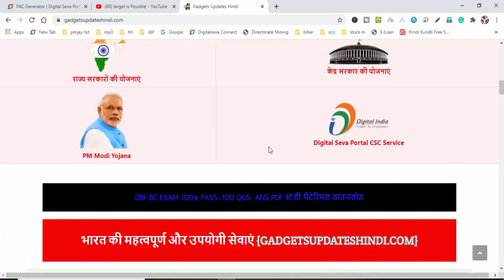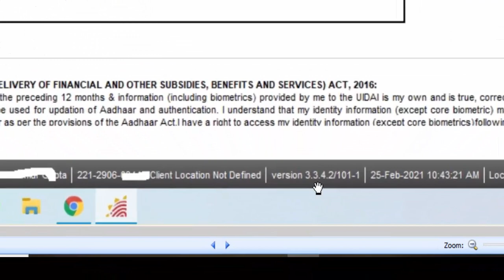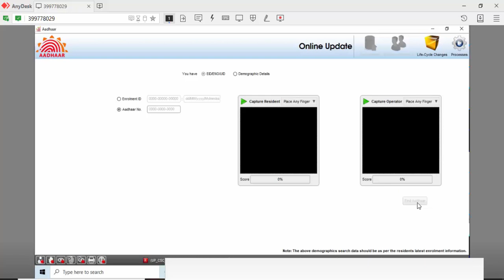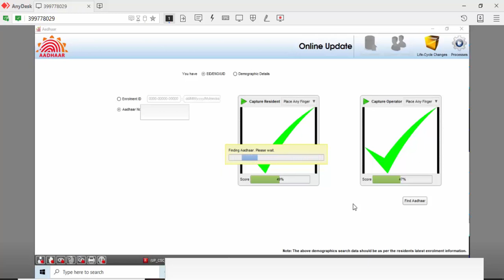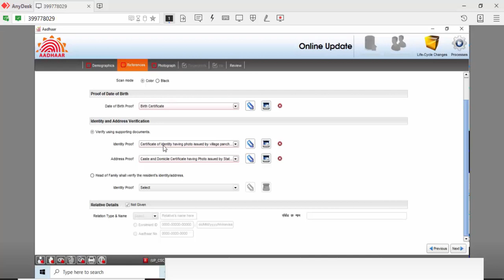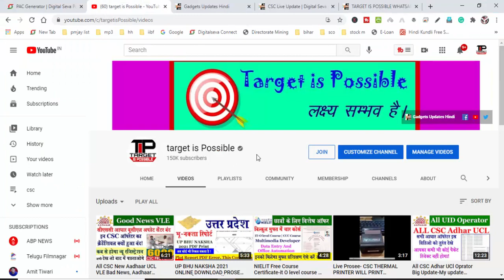All CSC VLE Aadhaar UCl Opreter launch new version software 3.3.4.2/101-1 Live New Update All Vle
हमारे टेलीग्राम ग्रुप से जुड़े All CSC VLE Aadhaar UCl Opreter launch new version software 3.3.4.2/101-1 Live New Update All Vle
आप देश के किसी भी हिस्से में कॉमन सर्विस सेंटर CSC संचालन करते हैं| तो आप इस टेलीग्राम ग्रुप से अवश्य जुड़े-All India CSC common service centre